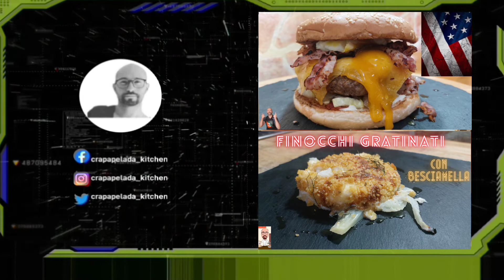PESTO DI CAVOLO NERO con granella di pistacchi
I#cavolo
Ciao a tutti, oggi vediamo insieme  come realizzare un pesto alternativo, lasciando da parte il classico basilico e concentrandoci su un ortaggio prettamente invernale.
parliamo ovvimamente del cavolo nero, delle sue infinite proprietà e come utilizzarlo in maniera alternativa alla solita ribollita..
Facile veloce sfizioso ed estremamente delizioso il
vi saprà conquistare...buona visione

ingrendienti
-cavolo nero
-aglioI
-paprika dolce
-parmiggiano reggiano
-sale
-olio evo
-pistacchi tostati o noci o mandorle